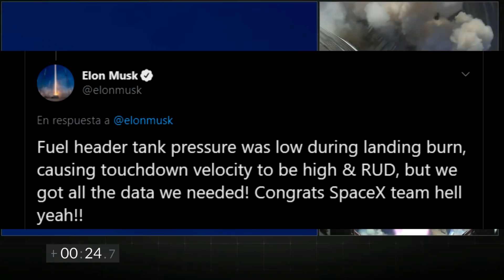¡¿QUÉ FALLÓ EN EL VUELO DE 12.5 KM DE STARSHIP?! / ANÁLISIS / STARSHIP SN8 / ¡NOTICIERO ESPACIAL!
¡Os cuento porque Starship fallo! y como SN9 va a intentar superar a su predecesor.